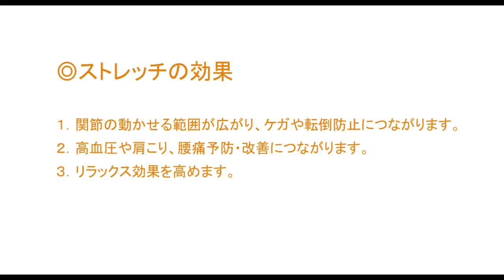【茨城県常総市】おうち体操２～1日10分ストレッチ編～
おうち体操第２弾！
今回は身体をほぐすストレッチを行います。1日たったの10分で、肩こり・猫背・腰痛の予防にもなります。
毎日少しずつでも、続けて行うことが介護予防の第一歩です！